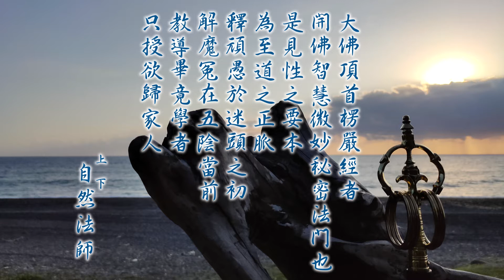《大佛頂首楞嚴經》導讀 0003 - 上自下然和尚 宣講（字幕版）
教材：大者,……常遍為義。

要點：
1. 知道生滅處，能知的那念心一定不是生滅。
2. 「不變隨緣，隨緣不變」是立論基礎。
3. 阿賴耶與如來藏。
4. 如何修菩薩行？
5. 《楞嚴經》字裡行間念念之間指導行者每一個字中的微細，熟悉「覺得的是誰？」
6. 如何轉識成智，明心現前？
7. 《楞嚴經》云：佛子住持，善超諸有。
嚴淨毗尼，弘範三界。
心中初求最後檀越，以為齋主。
因乞食次，經歷婬室，遭大幻術摩登伽女以娑毗迦羅先梵天呪攝入婬席，婬躬撫摩將毀戒體。
8. 不可以少功德得生彼國：背覺就是少功德；明白是覺，覺性本來就圓攝一切，不說多，也不說少，就是圓滿功德。
9. 好樂一切出家功德：略解《壇經》之六祖出家。
10. 種種器世間的名相就是你當下成就智慧的所有接引。